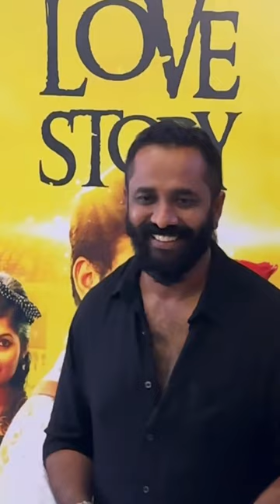ඒ සුපිරි නළුවගේ හිනාව බලන්නකෝ 😃🖤Milinda Madugalle in 1970 Love Story film premiere